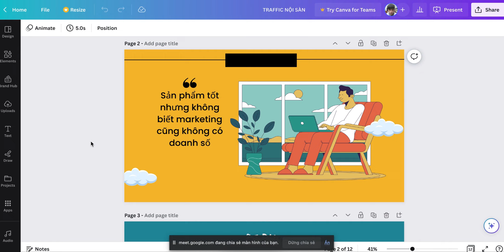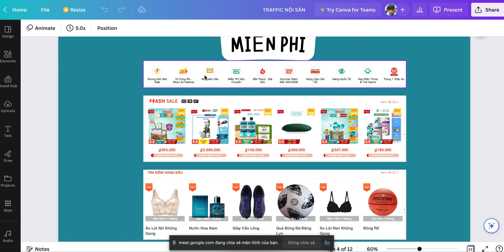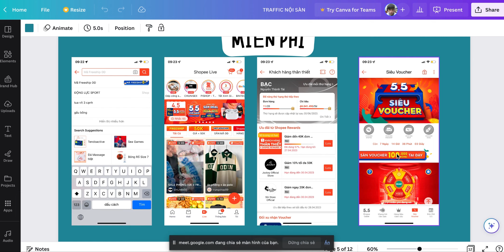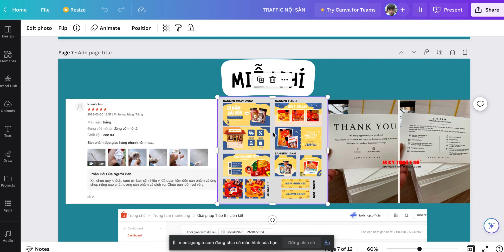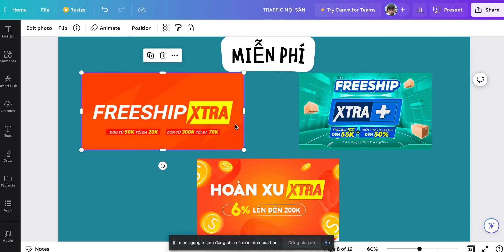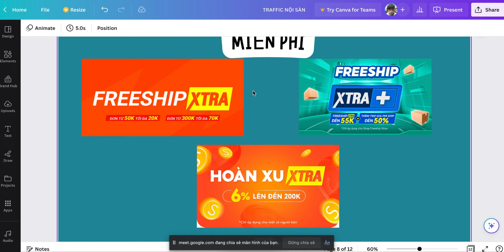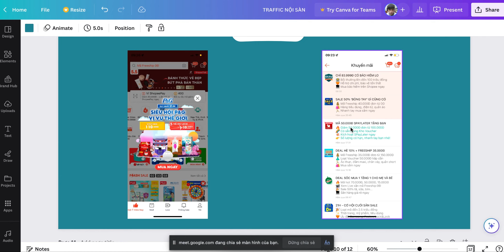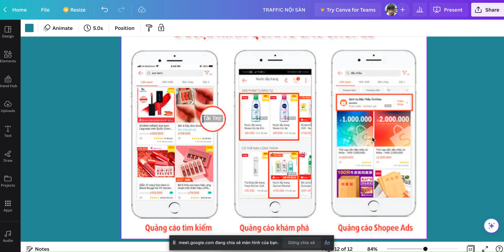Traffic nội sàn shopee, cách dùng traffic nội sàn bán hàng shopee hiệu quả 2023 | Lập Nghiệp Shopee